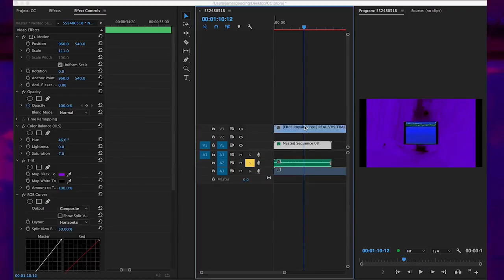Press Play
Der Witz @yungcameltoe is a rapper from Los Angeles. Earl Sweatshirt, Unreleased, Tyler The Creator, 6ix9ine, Trippie Redd, Rich the Kid, Logic, Migos, XXXtentacion, Kodak Black, Travis Scott, Nav, Lil Skies, Ski Mask the Slump God, Lil Peep, YoungBoy, Famous Dex, A Boogie Wit Da Hoodie, Lil Uzi Vert, Lil Peep, Tee Grizzley, 2 Chainz, Kid Cudi, Fabolous, CyHi The Prynce, Lil Yachty, Nas, Ty Dolla $ign, Dame Dash Chris Rock, Jonah Hill, ybn nahmir, ybn cordae, 21 savage, lil pump, lil xans, yung bands Der Witz also known as @yungcameltoe is a Young deviant born in Oakland California, started rapping in Hamburg Germany In Germany he travelled to more than 10 countries rapping the whole time and did a few shows in bars and run down warehouses. Der Witz has BA degree in Marketing from San Francisco State. He has worked in the Corporate world for 2 years and hated it so he moved to Los Angeles pursue a career in entertainment. Der Witz uses music as meditation, creating tunes allows him to step away from the real world and play with the Gods. He has many messages, some are jokes some are serious. He enjoys hearing others interpretations of his work. Please DM him on Instagram if you have any questions. He always there. Stay Woke! He is a young actor, and comedian on the rise living in Los Angeles California.